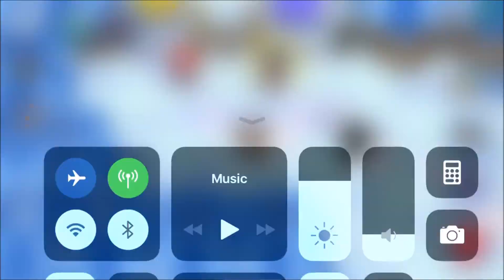Graal Classic Adventures: Rental Horse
So I recently found out that you can rent a horse for free, as long as you find him for the ranch hand lady. I figured this would come in handy for those of you that don't have a horse. Not really that hard to do, just gotta find him. NOTE: HE MAY NOT BE IN THE SAME SPOT THAT I FOUND HIM. I found him in a different spot on my main account.

As Always - Forever Phantom